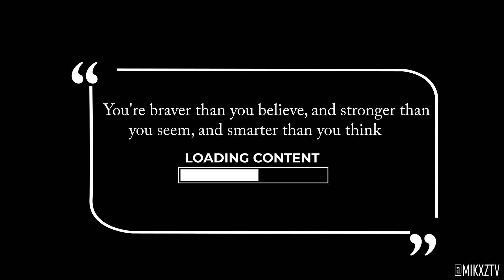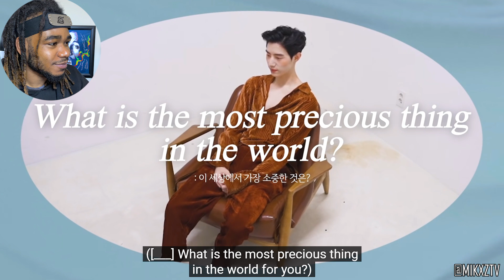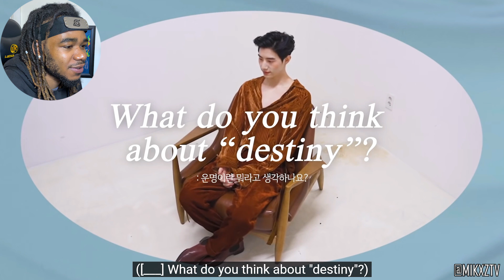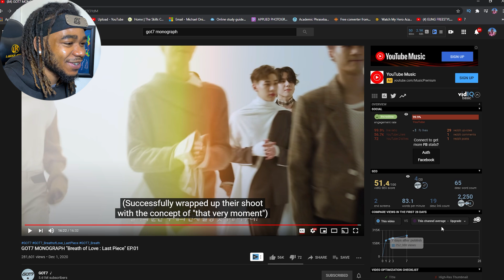GOT7 MONOGRAPH "Breath of Love : Last Piece" EP.01 REACTION!!!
GOT7 MONOGRAPH "Breath of Love : Last Piece" EP.01

(GOT7 REACTION)
(Got7 Monograph REACTION)

got7 jb youngjae got7 mark